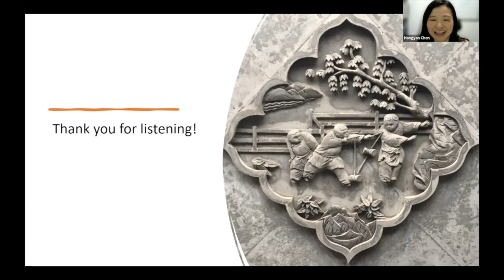Embodiment through Mimetic Learning: A Perspective for the Future Education by Prof. Christoph Wulf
Series Ⅵ: 2022 Annual Lectures of International Scholars at ECNU Faculty of Education---Embodiment through Mimetic Learning: A Perspective for the Future Education

Speaker: Prof. Christoph Wulf, Professor for anthropology and philosophy of education; Co-founder of the Interdisciplinary Center for Historical Anthropology at the Free University of Berlin.

Discussant: Dr. CHEN Hongyan, Associate Professor of Institute of International and Comparative Education, Faculty of Education, ECNU